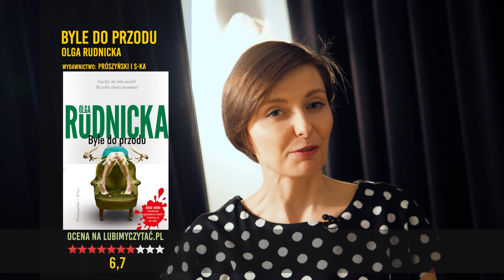Komedie kryminalne, czyli zbrodnia z humorem | Alek Rogoziński | magazynProlog 37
📕 Śmierć w blasku fleszy - Alek Rogoziński

📘 Kryminał pod psem. Morderstwo w Hotelu Kattowitz - Marta Matyszczak

Gościł nas i Alka Rogozińskiego Butik Paprocki&Brzozowski